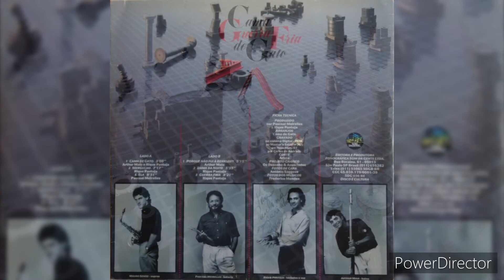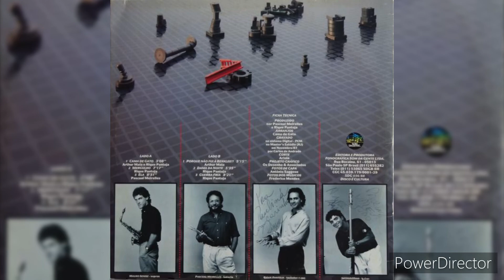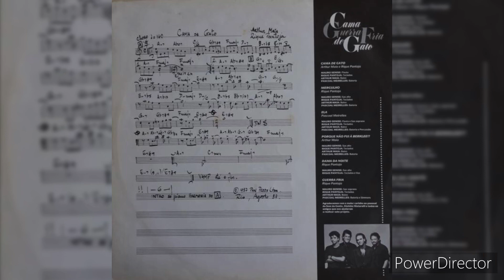Cama De Gato – (Cama De Gato) “1988”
Cama De Gato – Guerra Fria

Country: Brazil

Released: 1988

Genre: Jazz

Style: Fusion, Contemporary Jazz

Cama De Gato – (Guerra Fria) “1988”
Written-By – Arthur Maia, Rique Pantoja

Credits
Alto Saxophone, Soprano Saxophone, Flute – Mauro Senise

Arranged By – Cama de Gato

Bass – Arthur Maia

Drums – Pascoal Meirelles

Keyboards, Vocals – Rique Pantoja

Photography By – Frederico Mendes

Producer – Pascoal Meirelles, Rique Pantoja

Recorded By – Carlos De Andrade